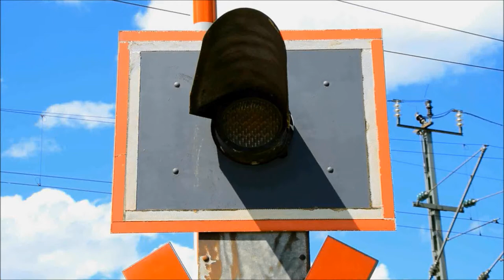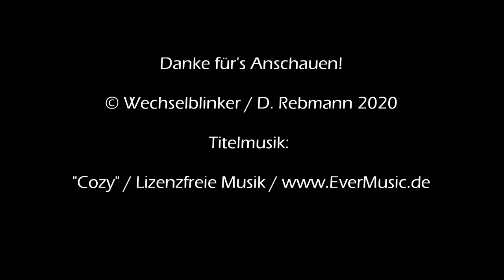Bahnübergang Gochsheim (Kraichtal) "Feldweg / km 11,163"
Gochsheim ist ein Stadtteil von Kraichtal, welches im Landkreis Karlsruhe liegt. Obwohl nicht der Nabel der Welt verfügt Gochsheim doch über eine gute Verkehrsanbindung, vor allem was die Eisenbahn betrifft. So verfügt im die Kraichgaubahn im benachbarten Flehingen über gleich zwei Haltepunkte und südlich des Ortes verläuft die Schnellfahrstrecke Mannheim - Stuttgart, die aber natürlich hier in der Provinz keine Zustiegsmöglichkeiten bietet.

Aber auch Gochsheim selbst verfügt über einen Bahnhalt, sogar einen Bahnhof. Dieser liegt an der Kraichtalbahn, die von Ubstadt Ort ins nahe Menzingen führt. Wie die nur wenige Kilometer nördlich gelegene Katzbachbahn ist auch die Kraichtalbahn in die Stadtbahn Karlsruhe integriert und im Prinzip gleich aufgebaut.

Zwischen dem Bahnhof Gochsheim und dem Haltepunkt Bahnbrücken verläuft ein Wirtschaftsweg, der nur an Wochentagen für den allgemeinen Verkehr freigegeben ist, am Wochenende jedoch dem nicht motorisierten Verkehr vorbehalten ist. Nach einigen hundert Meter kreuzen sich die Bahnstrecke und der genannte Weg in einem Winkel, der vor allem für Radfahrer eine hohe Sturzgefahr bedeutet. Entsprechend wird davor gewarnt. Direkt vor dem Bahnübergang zweigt noch ein kleinerer Wirtschaftsweg ab, der auch noch gesichert werden muss.

Der BÜ verfügt über Lichtzeichen von Pintsch Bamag, einen sehr schönen Wechselgong und hat keine Schranken. Der abzweigende Weg wird hierbei sogar durch Lichtzeichen an einem hohen Mast gesichert, mutmaßlich wegen landwirtschaftlicher Gespanne.